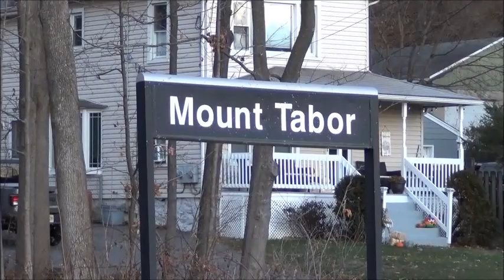NJ Transit Trains on the Morris & Essex Line at Mt. Tabor, Morris Plains & Denville - 12/2022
In early December I opted to use a couple of my vacation/PTO days before they burned up at the end of the year. Instead of sleeping in, staying home and relaxing I was out the door fairly early and on my way north to hunt down an NJ Transit rail train that was running around on the M&E Line back near my hometown.

While waiting for the rail train to show up on the multiple mornings (and night) I ventured up, I decided to shoot some of the various NJ Transit trains traversing the M&E Line through Denville at Mt. Tabor and Denville Stations and at Morris Plains. It's been quite a long time since I've buffed an NJT rush up there (since moving out of the house) but was nostalgic and nice to experience again. I would manage to even see a couple Geeps and one of the F40s passing through, YD-41 twice and YD-43 towing the Aqua Train.